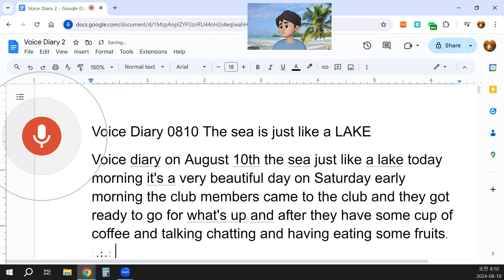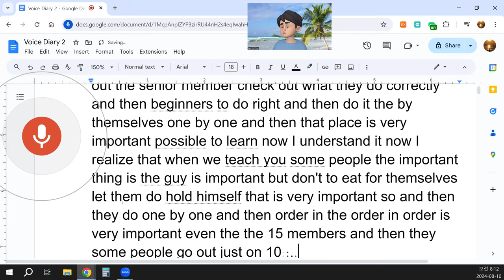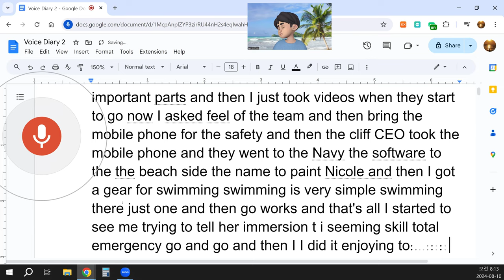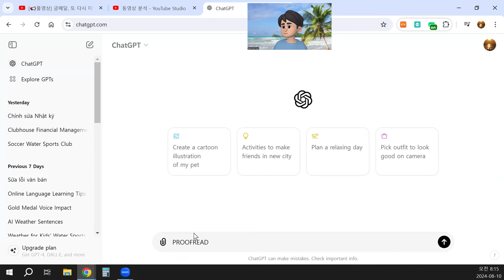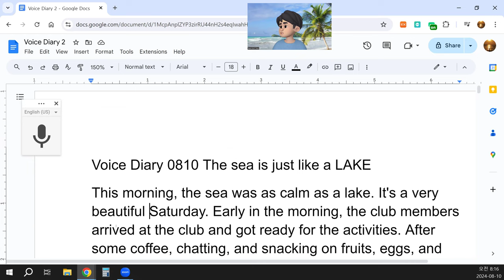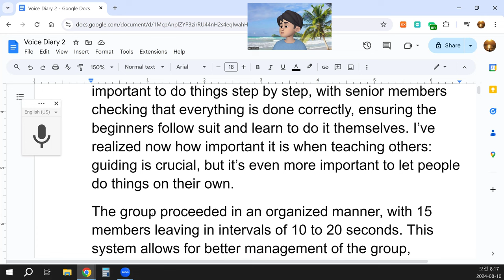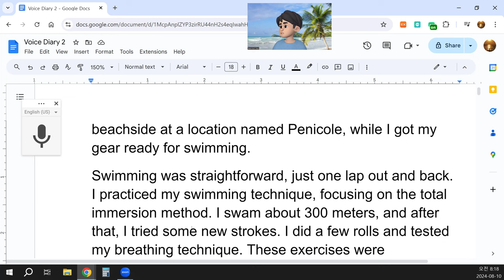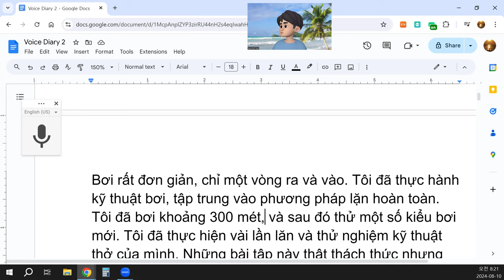Voice Diary 0810 The sea is just like a LAKE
This morning, the sea was as calm as a lake. It's a very beautiful Saturday. Early in the morning, the club members arrived at the club and got ready for the activities. After some coffee, chatting, and snacking on fruits, eggs, and some snacks (not snakes!), they started preparing for the day.
The group leader handed out the necessary gear, and everyone set up their equipment on their own. It’s important to do things step by step, with senior members checking that everything is done correctly, ensuring the beginners follow suit and learn to do it themselves. I’ve realized now how important it is when teaching others: guiding is crucial, but it’s even more important to let people do things on their own.
The group proceeded in an organized manner, with 15 members leaving in intervals of 10 to 20 seconds. This system allows for better management of the group, dividing them into smaller groups of five. Organization is key, not just for team coordination but also for setting up equipment properly.
I took videos of them as they started. I asked a few team members to bring their mobile phones for safety, and the club CEO carried one as well. They headed to the beachside at a location named Penicole, while I got my gear ready for swimming.
Swimming was straightforward, just one lap out and back. I practiced my swimming technique, focusing on the total immersion method. I swam about 300 meters, and after that, I tried some new strokes. I did a few rolls and tested my breathing technique. These exercises were challenging but very enjoyable.